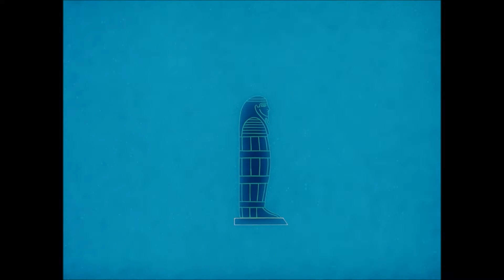Neter Supreme - Star Jumpah' (Video by Aluku Rebels)